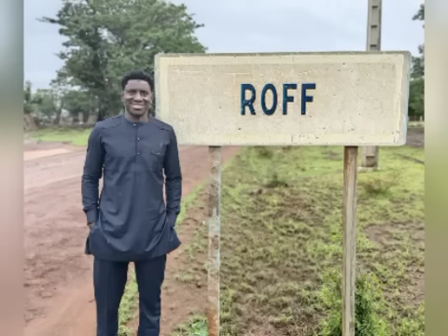🦁Ilimane Gaindé Ndiaye 6e but! Mbaye Diagne puissance 5! PAN fait "pan"! Diallo y était presque...